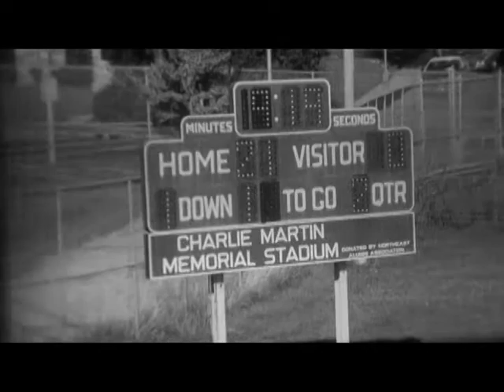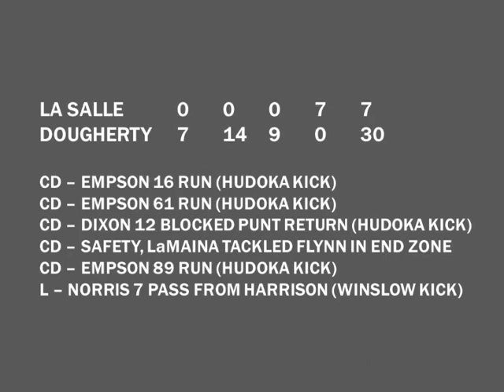1980.10.19 La Salle College High School vs. Cardinal Dougherty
Game played on October 19, 1980 at Northeast High School in Philadelphia, PA.